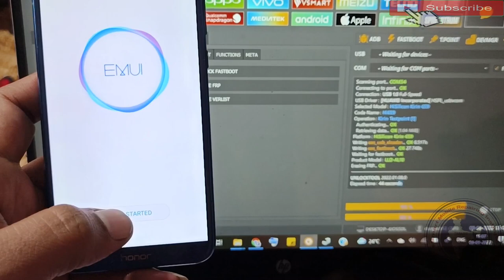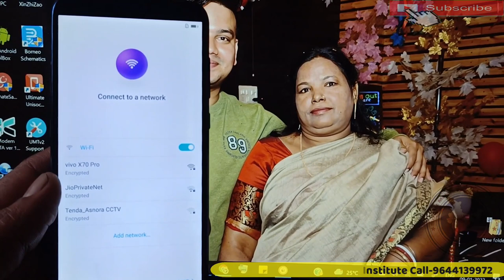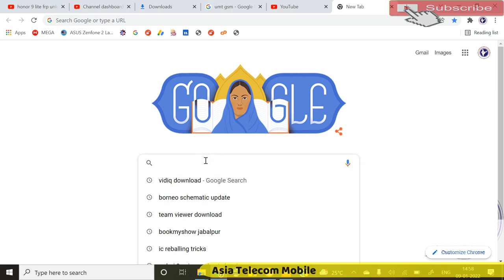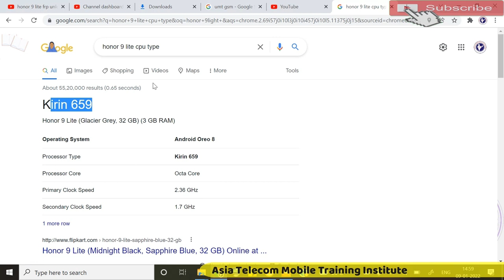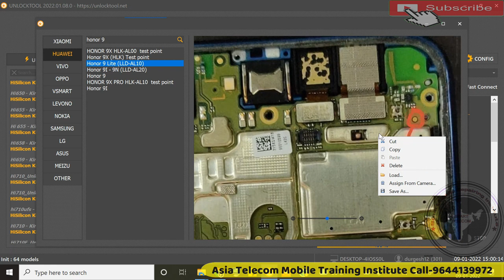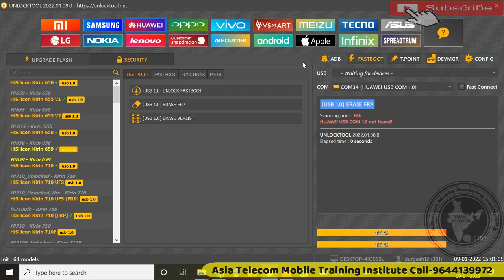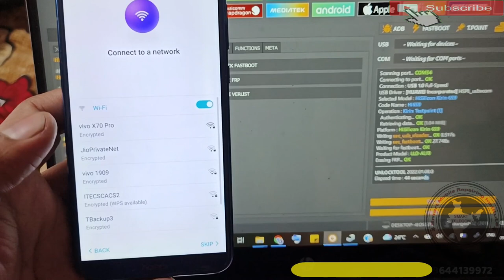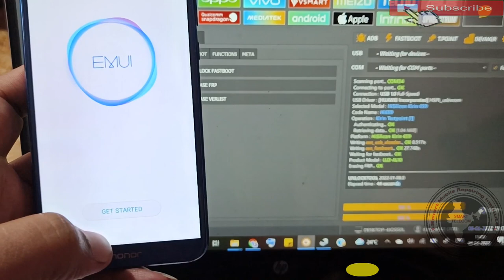Honor FRP Lock Remove Tool | Honor 9 Lite FRP Unlock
Honor 9 Lite FRP Unlock
Honor FRP Lock Remove Tool

AsiaTelecom
Software_Training
Emmc/EMCP/UFS_Training
Hardware_Chip_Level_Training

➡ Specialty
• 12 Hour Full Day Practical Classes
➡ Daily Class Timing Total- (8AM to 8PM )
• 8AM -11AM Particle Class Hand-skill
12PM to 5PM Theory Class
5:30PM to 8PM Particle Class - Tracing Fault finding

📲 Book
➡Advance Mobile Flashing Software Book buy Link (Hindi/English)